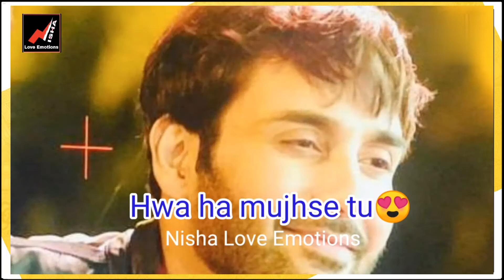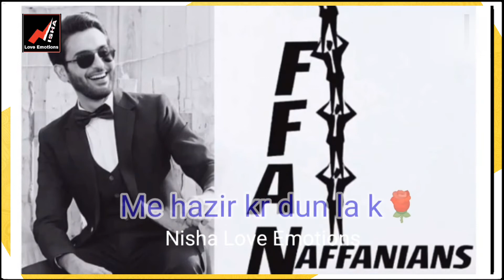Shehnai Drama Ost | Affan waheed & Ramsha Khan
Affan waheed

_________________Keywords_______________

Affanwaheed, Ramshakhan, ShehnaiDramOst, beautiful, whatsapstatus, status, shorts, editing, bestscene, dramascene, statusforwhatsApp, Affanscene, videoediting

Respectfully saying🙏, I am not owner of this video and music. I just edited best scene for status.

These all things are copyrighted. I do not own all of these songs and videos.